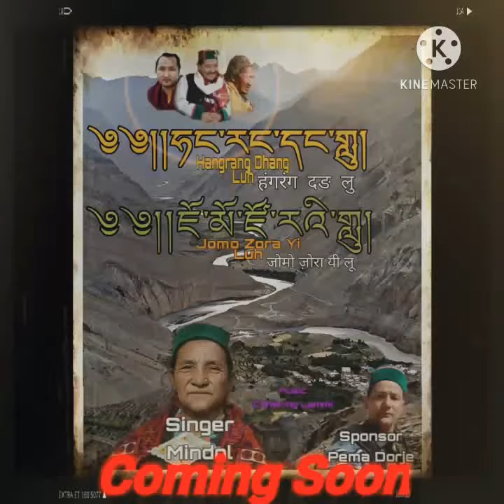Jomo Zo~ra/ Stress Relieving Music/Soulful Music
A Short Teaser Post of Next dhang Luh from Hangrang Valley.